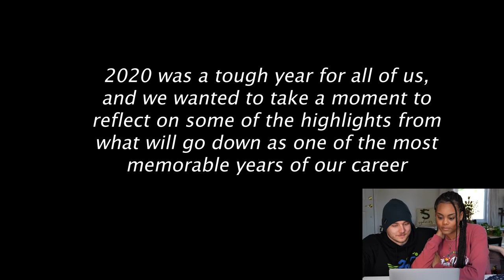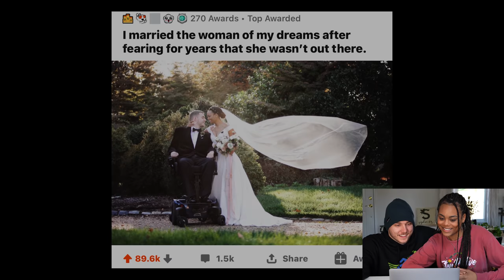This Made Him Cry! | Uplifting Video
This is an Official Cole & Charisma Video Of: This Made Him Cry! | Uplifting Video